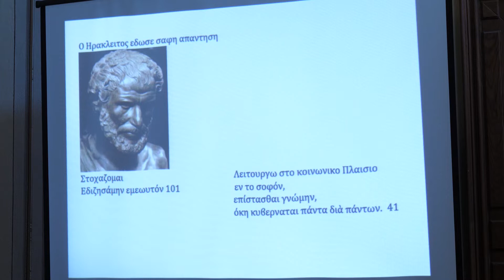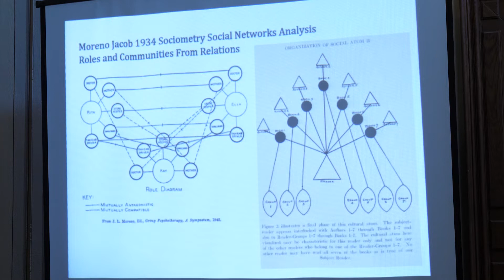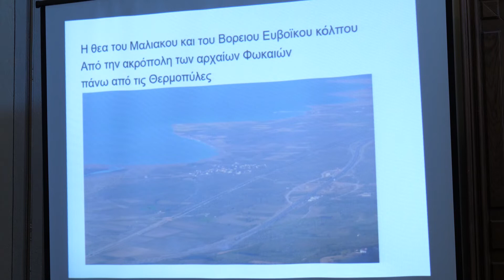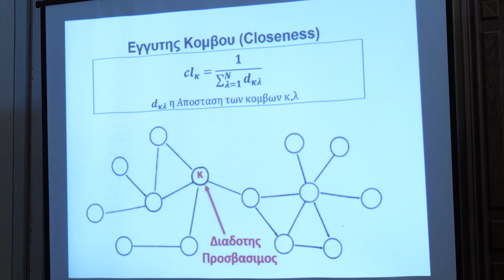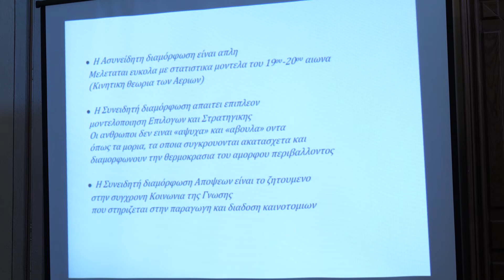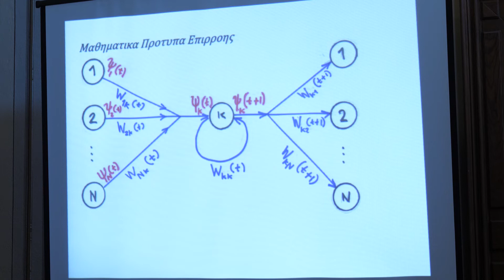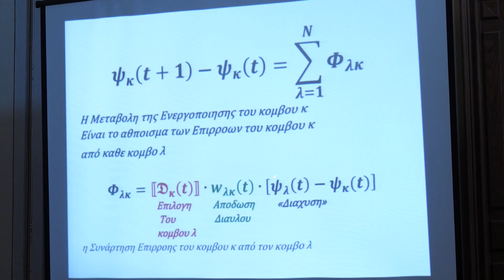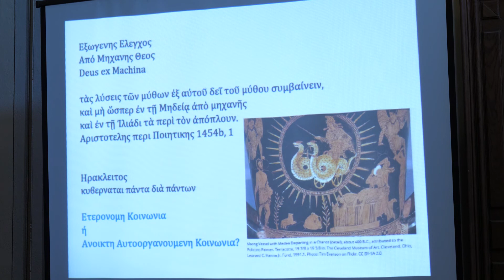Καθηγητής Γιάννης Αντωνίου